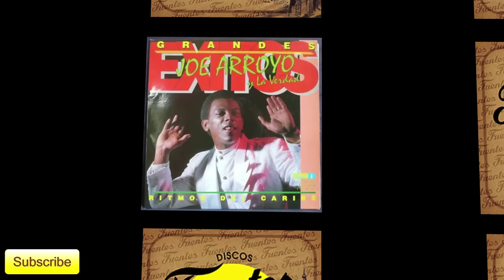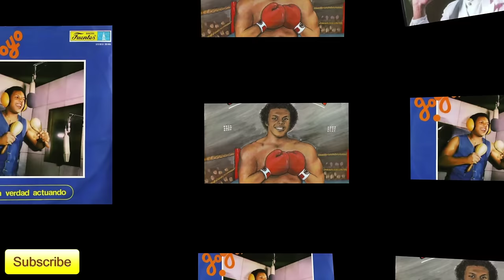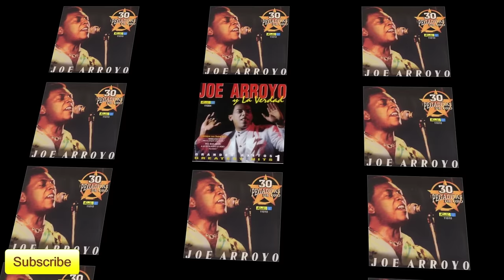Joe Arroyo - Musa Original (Audio)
Joe Arroyo is one of the greatest Salsa stars of his generation. He lead the salsa explosion of the 1970s, bringing out hits such as 'Te Quiero Mas' and 'La Noche'. Arroyo, real name Alvaro Jose Arroyo is one of the groundbreaking forces in Columbian Salsa.